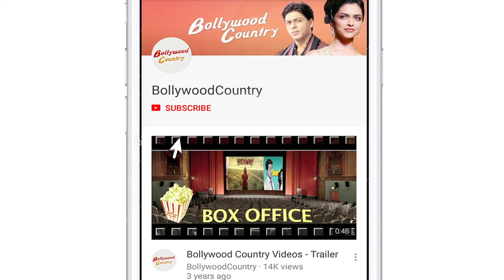Kaafir | Dia Mirza gets EMOTIONAL, when asked about her character Kainaaz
Actress Dia Mirza, who will be seen playing the role of Muslim woman Kainaaz in her digital debut with OTT platform ZEE5 web series 'Kaafir', gets emotional at the press conference of ‘Kaafir’. When Dia Mirza was asked how difficult was it to come out of this compelling character.